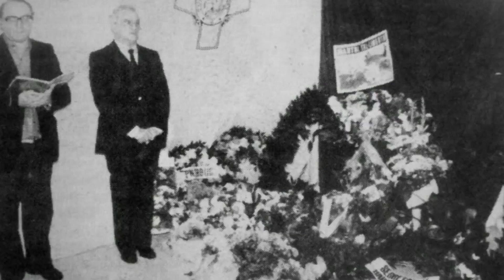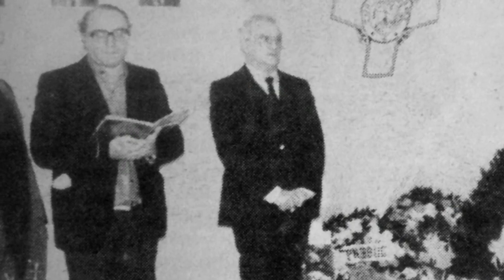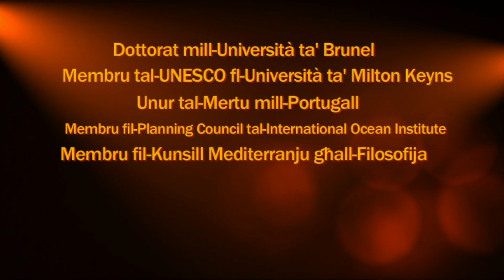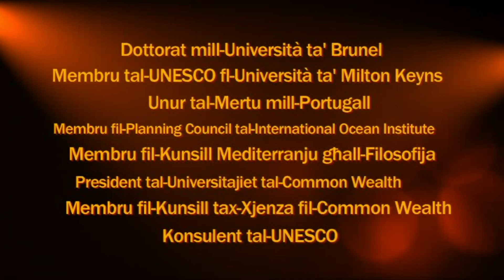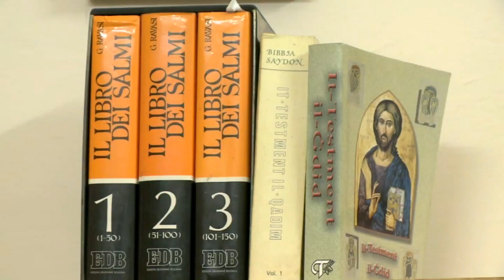BIJOGRAFIJI - Fr. Peter Serracino Inglott